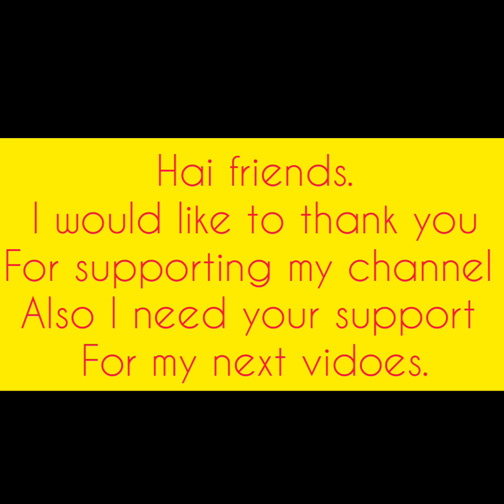Vlog 81#2K Subscribers Celebration with Cake Collection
The Cake collection on  my sister. Thank you all
Pls support again
Pls keep watching my channel